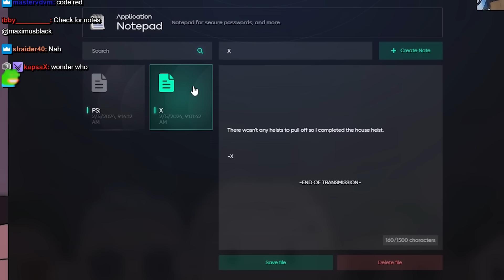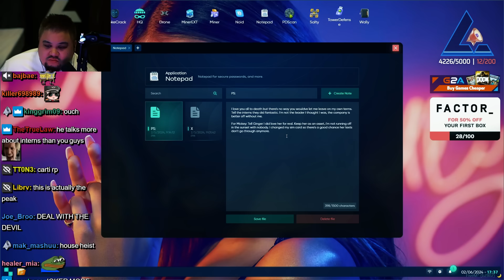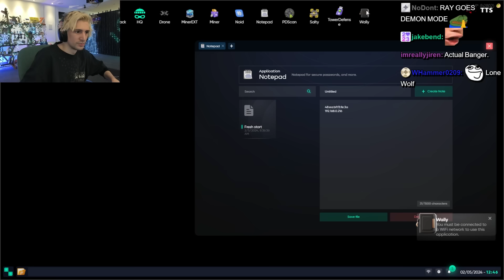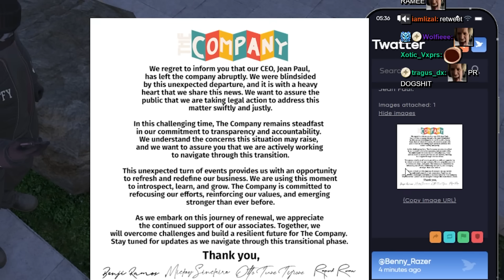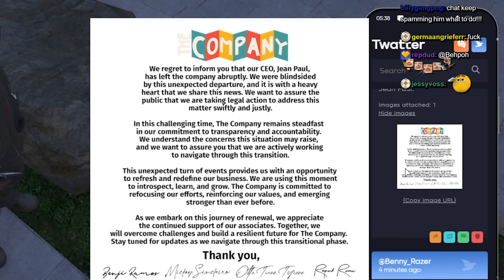JEAN PAUL ROBS THE COMPANY | GTA NoPixel 4.0 RP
Jean Paul Robs and LEAVES The Company.

Isyti - +++
Halo ODST - No Stone Unturned
Ugovhb -Carrie